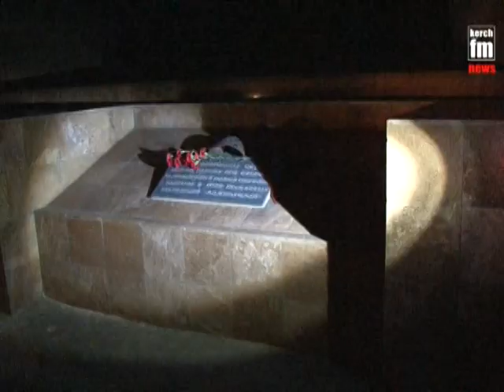Аджимушкайские каменоломни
В Керчи, в Музее истории обороны Аджимушкайских каменоломен, открылась выставка «Реквием Крымскому фронту».